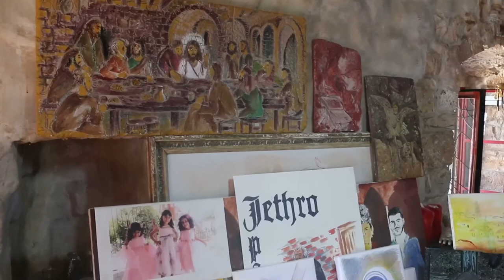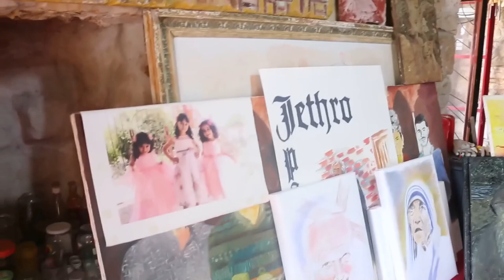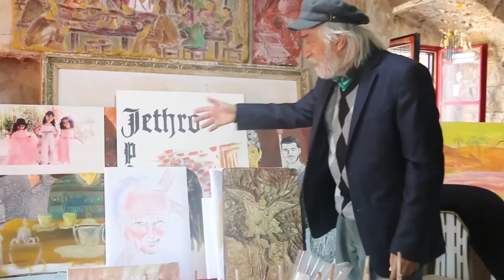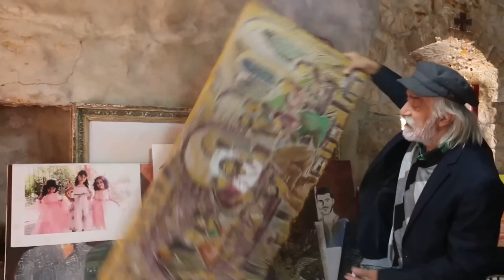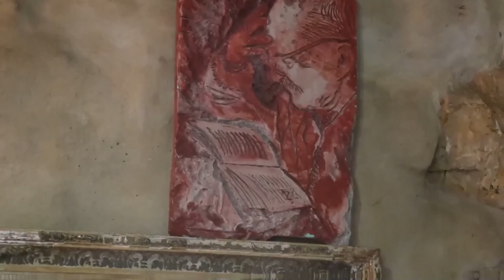Paul Sleiman Actor artist painter بول سليمان Interview, visit of art studio, discovering an old road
Paul Mounir Sleiman - Lebanon - Village Amchit. Positions: Interior Designer,
Actor, Painter, Graphic Designer, Scenograph. 37 years as a professor in the Universities: American Lebanese University, U.S.J., Lebanese Institute of Arts (Inba), U.S.E.K. Hundreds of roles in movies, TV series, pieces of theater as actors.

Industriel Institutes: C.I.T., I.J.T., Adonis, Francel

Thousands of projects: Architectural Work in Buildings, Houses, Projects of graphic design.

Several participations in Individual art painting exhibitions. (Individual and collective)

بول سليمان... فنّان حتى العظم. غارقٌ في عالمه الفنّي، ومستغرقٌ فيه. ويستحيل أن تُخرجه منه، ويصعب عليك، بالمقابل، أن تدخل فيه. فلعالمه هذا سُنَنه ونُظُمه، وهي غالباً ما تختلف عن نواميس عالمنا. أيّاً يكن، فلكي تحاورَه لا بدّ لك من أن تغامر في الدخول، وأنت عارف سلفاً أن النتيجة غير مضمونة...وقد تعود بخِفّي حنين!! ولكن السحر، أو السرّ الذي يحيط بهذا العالم، ويغلّف هذه الشخصية يُغوي بالمغامرة ويُغري!